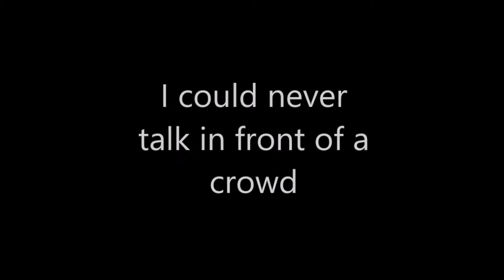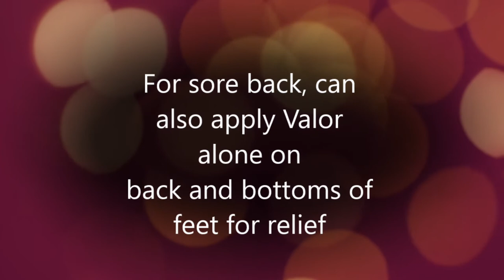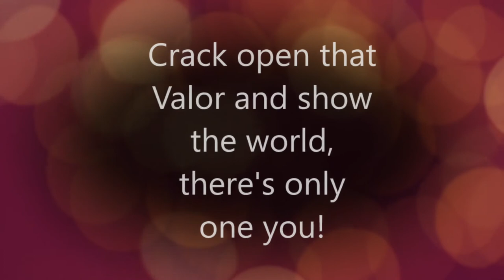Young Living Essential Oils 101 (Valor Essential Oil)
Young Living Essential Oils 101 (Valor Essential Oil) // Getting started with essential oils can seem intimidating. I know for me it was. In the beginning, I went to an essential oils 101 class and learned about the starter kit and included in the starter kit is Valor essential oil. She went over Valor essential oil uses and the health benefits of using it. Valor is one of the best essential oils I use to combat stage freight or anxious moments. I believe Young Living essential oils are the best essential oils and have been such a great addition to our household's overall health!

If for some reason my number does not populate, my number is 2373674. I do get credit when you use this link to purchase a kit and I appreciate you VERY MUCH!

Also, you can join my FREE Facebook group:

Less Chemicals, More Happy (Katie Foster)

See you in the group!